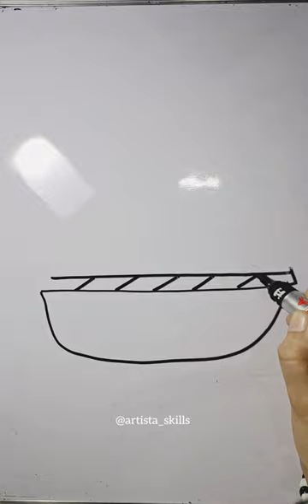easy fruit basket drawing